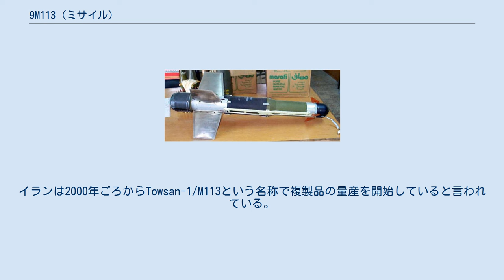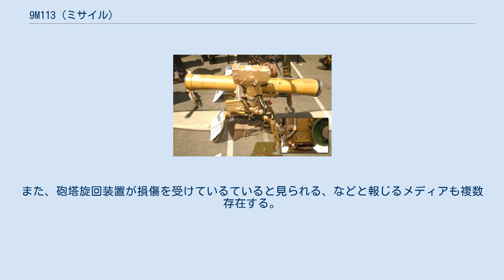9M113 (ミサイル)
ソ連・ロシアの対戦車ミサイル
9M113 コンクールス（ロシア語: 9М113 «Конкурс»：競技会の意）は、ソビエト連邦の対戦車ミサイルである。
 9M113は、ロシア国防省内のGRAUが付けたミサイルの名称であり、NATOコードネームはAT-5 スパンドレル（Spandrel：三角小間の意）である。
 9M113の弾体 9M113は、トゥーラ機械設計局により、兵士が携行可能な戦車を撃破できる次世代の有線誘導による半自動指令照準線一致誘導方式（SACLOS）対戦車ミサイルを生み出す目的で1962年から開発が始まった。
9M113は、9M111 ファゴットと並行して開発され、両者は大きさ以外はほとんど同じである。
 有線誘導方式のミサイルであり、全長は約2メートル、射程は3.6キロメートルである。
 配備は1974年より開始された。
 このミサイルは車両から発射する設計になっているが、BMP-2やBMD-2、BRDM-2の基本兵装である9M111 ファゴットの後期型発射機から撃つことも可能である。
このミサイルはグラスファイバー製の保管容器兼発射筒で保管され、運搬される。
 発射装置は、ガス発生装置を使ってミサイルを発射筒から打ち出すコールドローンチ方式であり、発射後のガスは無反動砲のように発射筒後部から排出される。
ミサイルは80m/sで打ち出され、空中で固体燃料ロケットモーターによって即座に200m/sまで加速する。
この初期の高速度はミサイルの有効射程に入ると低下するため、目標に対して曲射しなくとも直接照準で発射できる。
ミサイルは1秒間に5-7回転しながら飛翔する。
 発射装置は、ミサイル後端から発せられる噴射炎の激しい赤外線発光の位置を追いかけて、目標との位置のズレをミサイル後部から引き出されている細い誘導線を経由して、ミサイルに適切に指令する。
発射装置は"シュトーラ"のようなアクティブ防護システム（APS）からの妨害を検出すると警報を発するので、運用者は手動操作による手動指令照準線一致誘導方式（MCLOS）のミサイルとして扱える。
 半自動指令照準線一致誘導方式（SACLOS）はMCLOSよりも多くの利点があり、いくつかの情報源によればシステムの命中精度は90%であるとされているが、BGM-71 TOWやSACLOSの9M14 マリュートカと同等の性能である。
 イスラエル軍当局は、2006年のレバノン侵攻時にヒズボラが9M113 コンクールス（AT-5 スパンドレル）を使用したと公表した。
イスラエル軍は、ヒズボラがレバノンでイスラエルの主力戦車に向けて使用したと主張した。
 9M113は、1990年代にロシア製のオリジナルがイランに売却された後に、イランが複製した。
イランは2000年ごろからTowsan-1/M113という名称で複製品の量産を開始していると言われている。
 2020年9月に行われたロシアの多国間演習「コーカサス2020」で、演習で使用されたロシア製の対戦車ミサイル　9M113コンクールス　を誤ってロシア陸軍の「T-90A」に発射した。
対戦ミサイルはT-90Aの右側面後方に命中し、写真では「T-90A」の装甲は貫通していないが車体が黒く焦げているのが確認できる。
また、砲塔旋回装置が損傷を受けているていると見られる、などと報じるメディアも複数存在する。